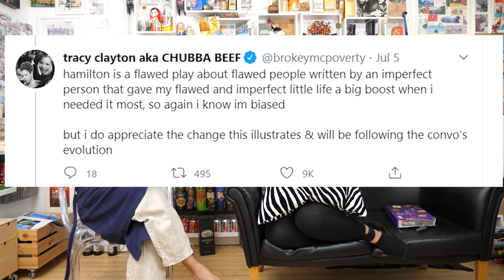Wanna Watch a Movie? Hamilton – Express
Xavi ropes his nice niece into a Hamilton musical discussion.